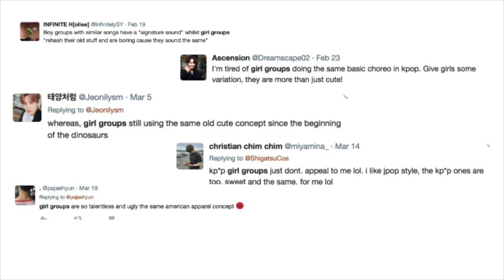50 KPOP Girl Groups Do 50 Concepts in Under 5 Minutes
This was more of just a fun lil video to make for myself but I hope others enjoy it (,:

LIST OF GROUPS/SONGS WILL BE UPDATED HERE SOON